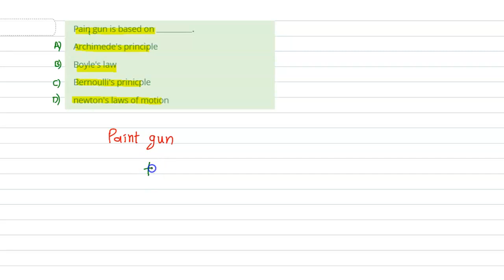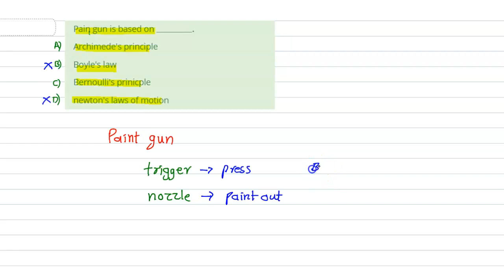Paint gun is base on ...